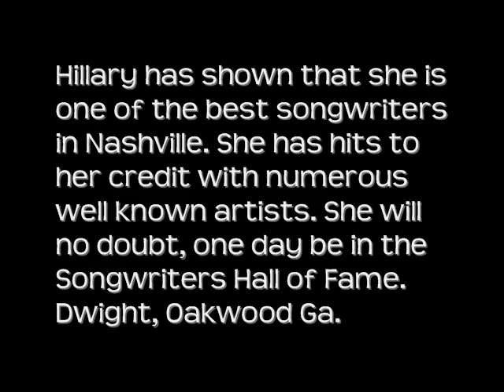Hillary Lindsey Facebook Promotional Video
This is for promotional use for Hillary's fansite I run. Please join us. I run the site by myself. However, I do have some pretty cool behind the scenes stuff every now and then from Hillary's family!

Side not: I'm aware that it is not Gwenyth Paltrow singing the song in the video. That is the demo Hillary recorded to pitch to the movie producers. Thank you to Raylene Publishing for the track.